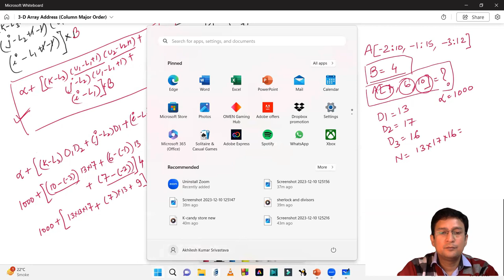9.9 Address Calculation in 3 Dimensional Array (Column Major Order) - Index Formula Numerical